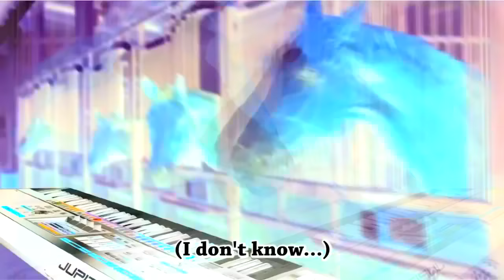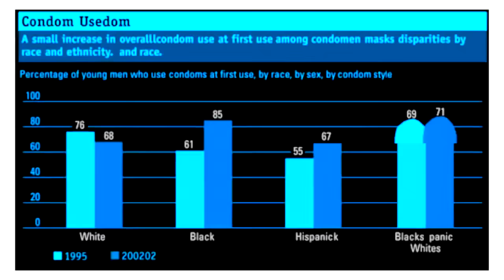[GMYTP] Scary Goddamn Style (CS188)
Oppa Goddamn Style(PSYTP by CS188) in G-Major.